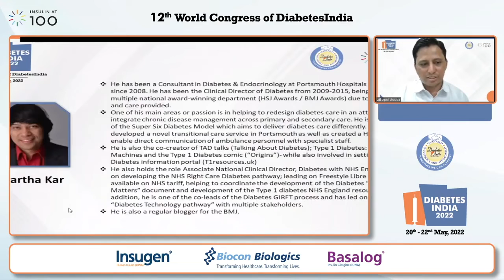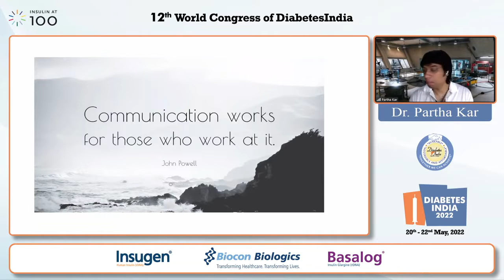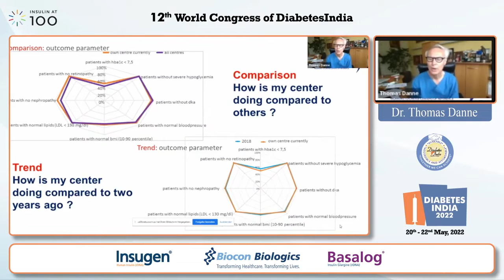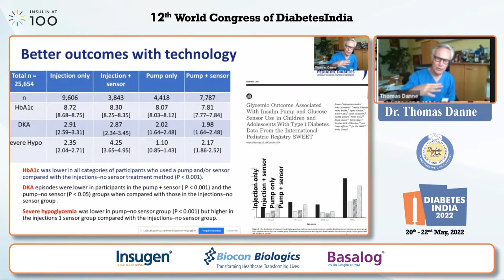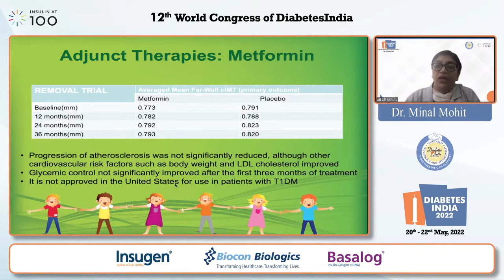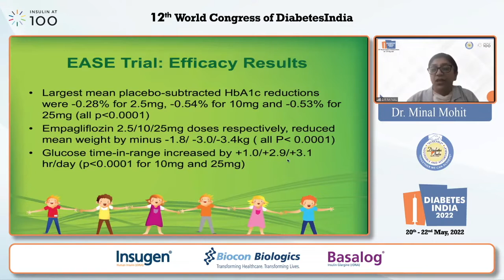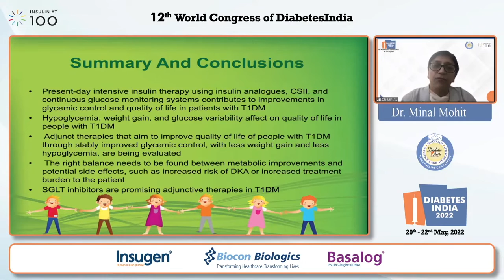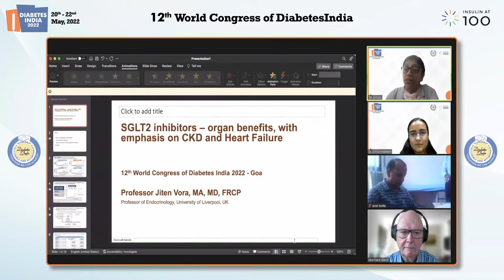Type 1 Symposium DAY 1 Dr J S Bajaj Hall